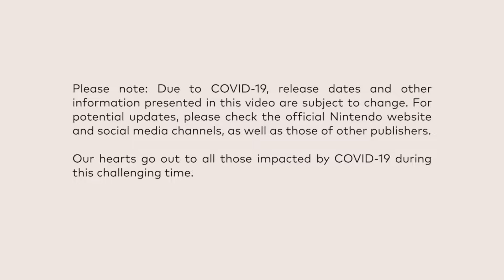Nintendo Direct Mini Partner Showcase - REACTION & Thoughts - Retro Raider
My reaction and thoughts to the Nintendo Direct Mini: Partner Showcase | July 2020.